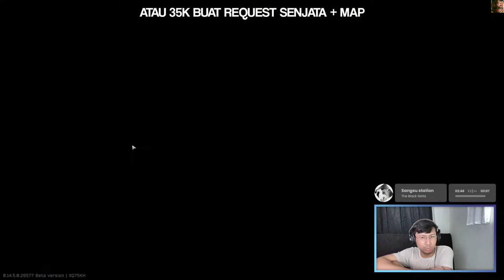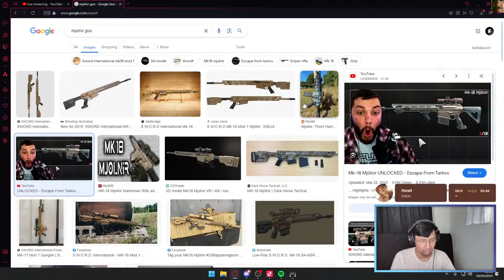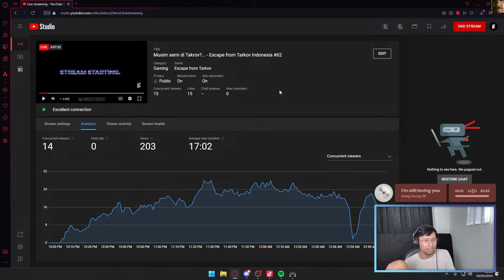Musim semi di Takrov?... - Escape from Tarkov Indonesia #62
Greetings folks, it's Ean here.